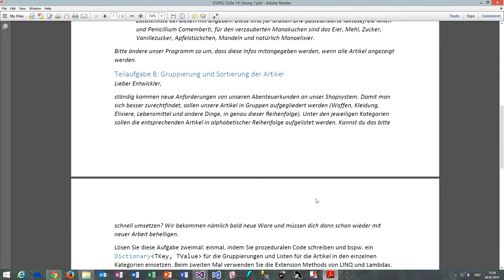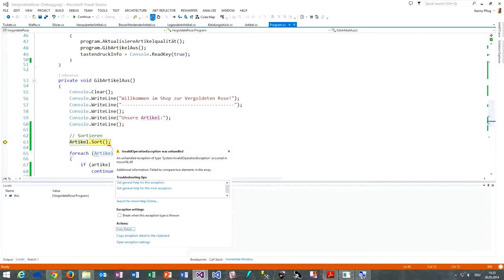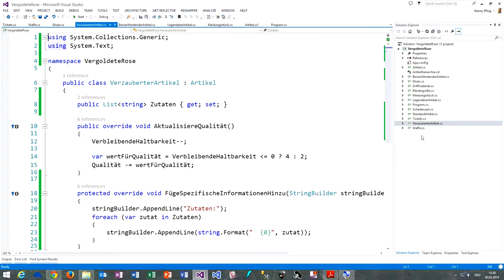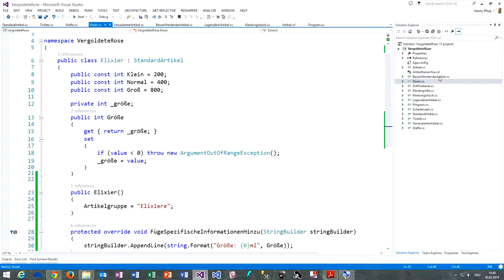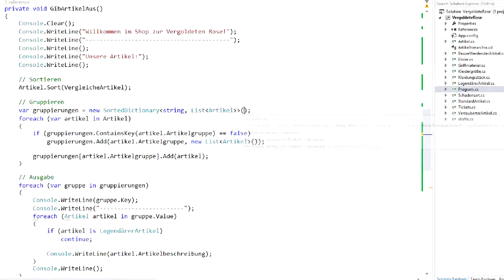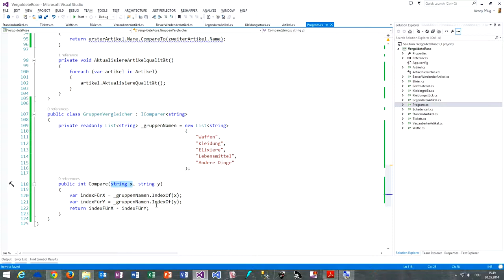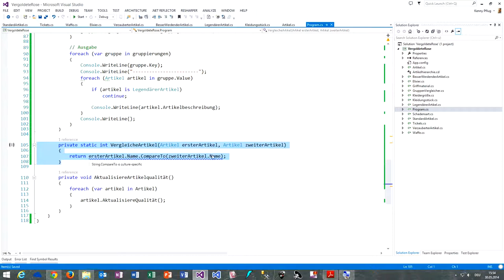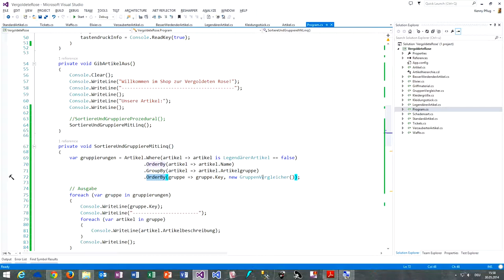Videolösung Übung 7 Aufgabe 2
In diesem Video sehen wir uns die Lösung zu Übung 7 Aufgabe 2 an (Sortierung und Gruppierung).